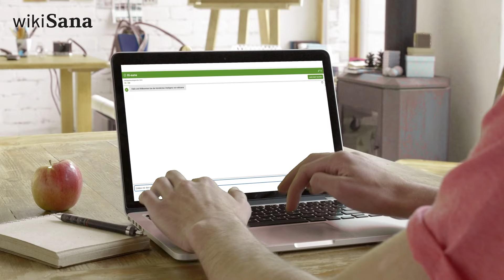Antibiotika sind bei wiederkehrenden Blasenentzündungen keine Lösung! | Alternativmedizin | QS24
Es mag einige Zuschauer überraschen, aber nicht jede Blasenentzündung ist bakteriellen Ursprungs. Die Antibiotika hilft nur genau bei Bakterien. Ob es sich bei der Blasenentzündung um eine bakterielle handelt, lässt sich sehr einfach beim Arzt bestimmen. Wenn dieser Test negativ ausfällt, besteht kein Grund ein Antibiotikum einzunehmen. Dennoch wird selbst dann immer noch zu oft ein solches verschrieben. Um die Ursache, gerade bei chronischen Blasenentzündungen, herauszufinden und zielgerichtet zu lösen, arbeiten Daniel Hertig und Felix Perzl mit Ihrem Resonanzkonzept auf der Grundlage einer kinesiologischen Testung.

▬ Zu Gast ▬▬▬▬▬▬▬▬▬▬▬▬▬▬▬▬▬
Daniel Hertig
Felix Perzl
Robert Katschinski
Sendungsnummer: AM_231215_S15_hertig

FormSlim UG
Rathausplatz 21
87435 Kempten

Praxis Alma Fluente
Rathausplatz 21
87435 in Kempten